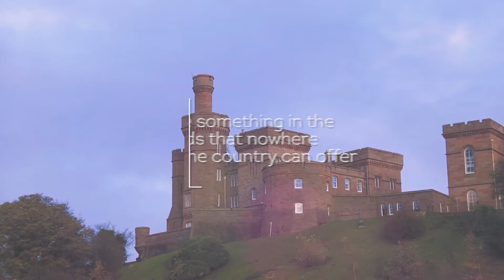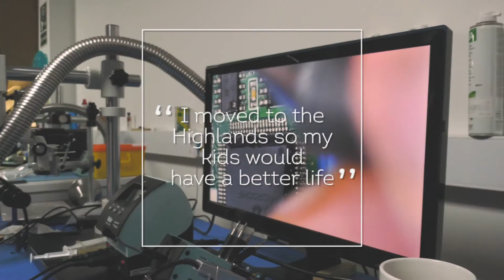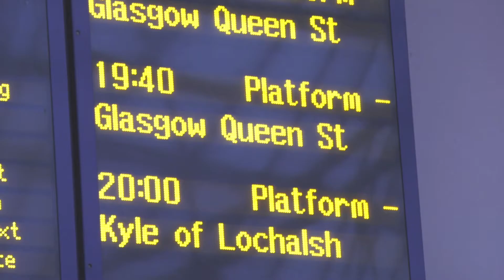Living and building a career in the Highlands of Scotland - old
There are a wide range of hi-tech jobs in this region. Hear from people who have moved to the area to build their career.